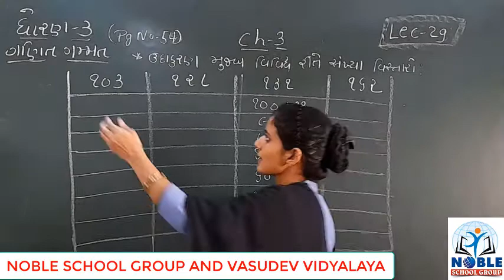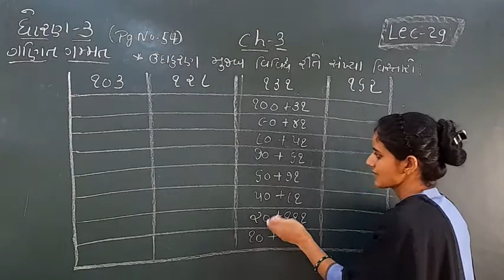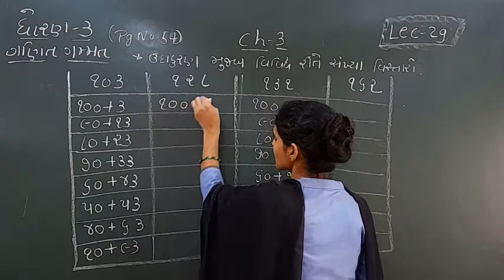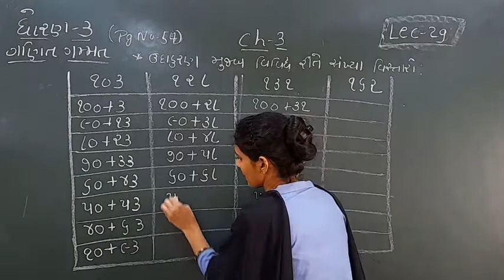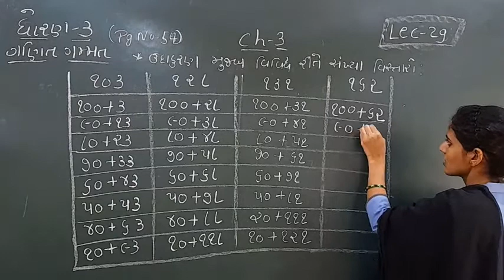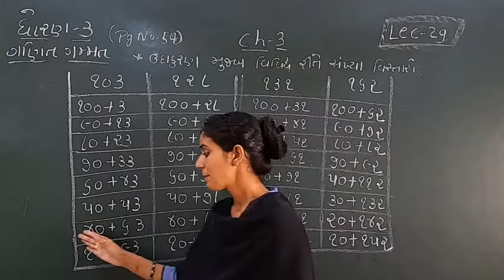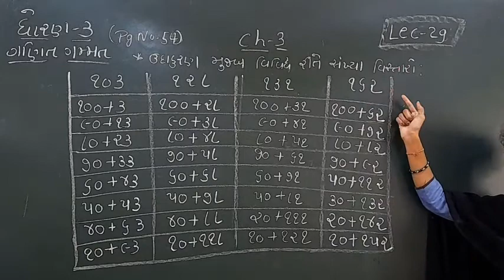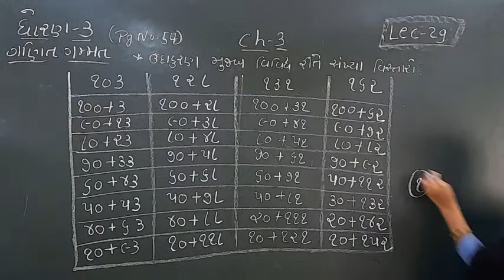STD-3 (MATHS) (LECTURE-29)